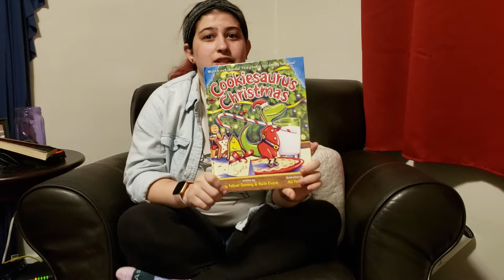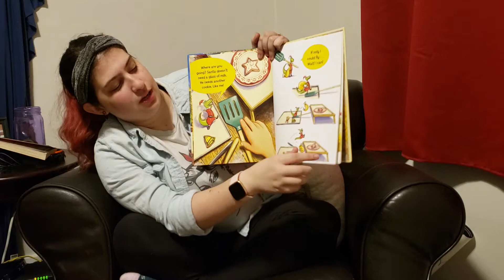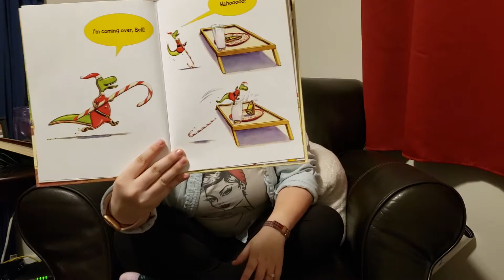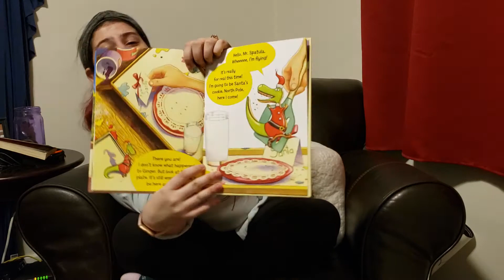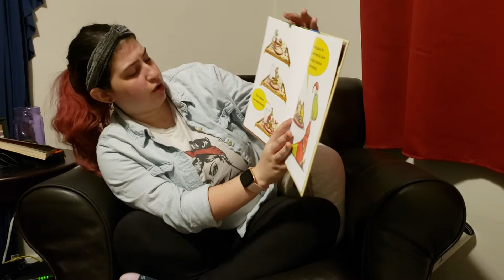Cookiesaurus Christmas by Amy Fellner Dominy and Nate Evans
Come on! With a name and a cover like this, how could I NOT grab this book? Hope you enjoy, kiddos!